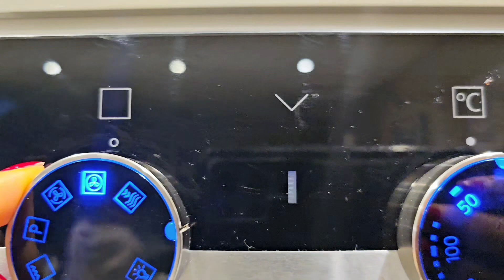No Sugar Apple Crumble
Health is key for most of us these days. This recipe allows you to enjoy your favourite pastry, without the worry about unhealthy sugars.